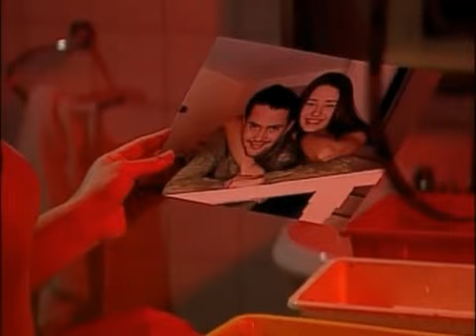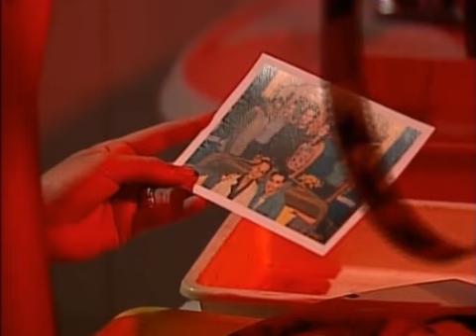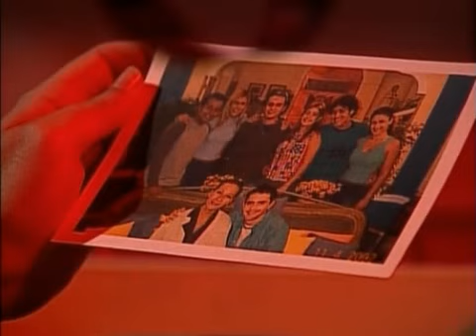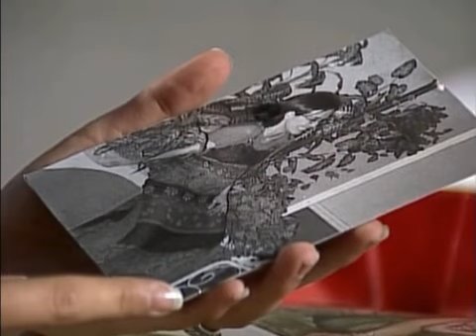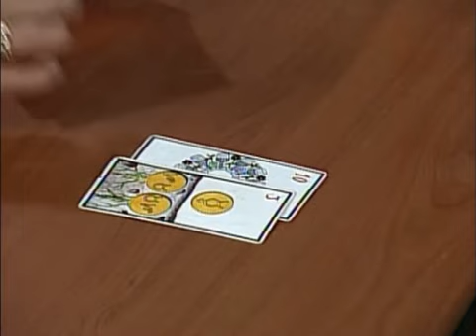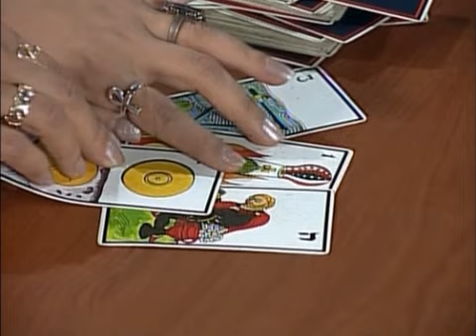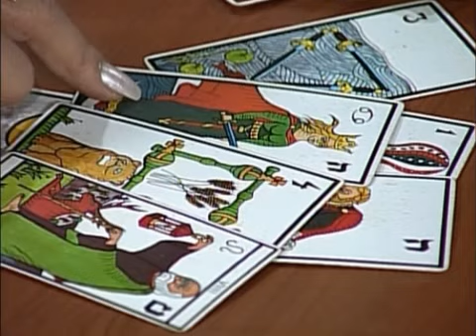JLV ► PORTUGUES BR - CAP 0034 HDTV